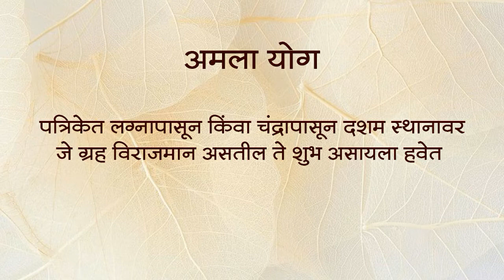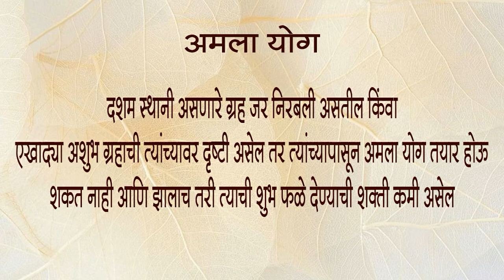भाग ८८ : आदर्श व्यक्तिमत्वाचा आदर्श योग - अमला योग | Learn Astrology Online | डॉ ज्योती जोशी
My Youtube Gears / devices & equipements :¬-
1. Books:
2. My DSLR Camera
3. Microphone
4. Studio Lights
5. Laptop
6. Tripod
7. Smartphone
8. Studio Green screen
9. Mike
10.  Shree Yantra
11. Mahalakshmi Yantra